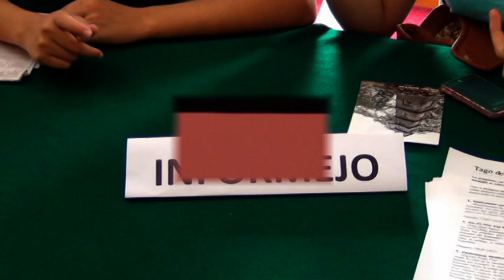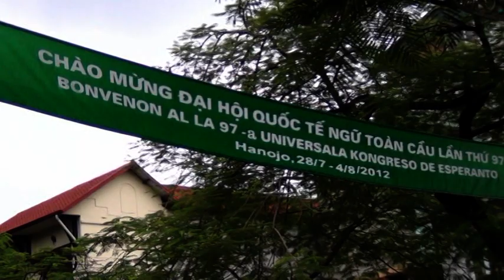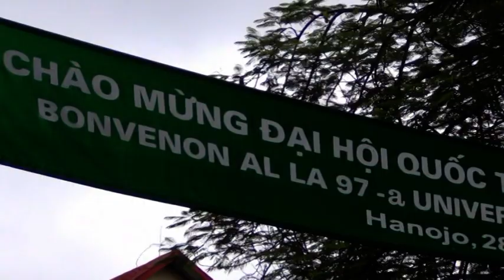De Pollando al Islando